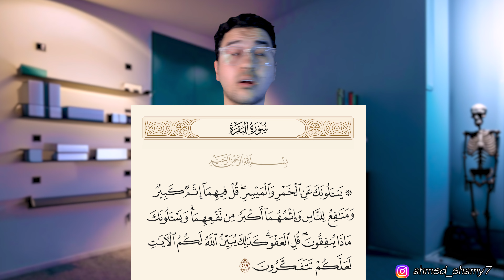تمارين طرد البلغم والكحة | كيفية عمل تمارين الكحة بشكل صحيح 👍💯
يمكنك دعم القناة بـ طريقتين "بايبال" و "الإنتساب".

لحجز إستشارة أون لاين مع دكتور أحمد الشامي

تمارين_الكحة من التمارين المطلوبة بشكل كبير بسبب تكون البلغم في اوقات واوقات اخرى بنحتاج تمارين_التنفس هنتكلم عن كل دا ..

معاك دكتور_أحمد_الشامي دكتور علاج_طبيعي وأخصائي تغذية ..

متنساش تتابعني على :-
انستجرام :-